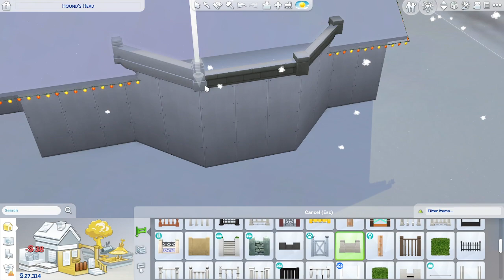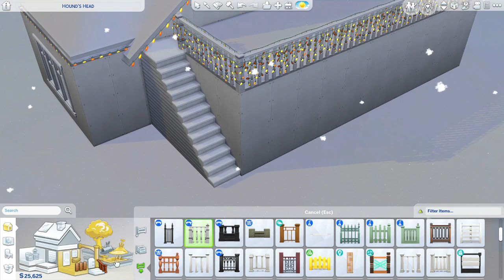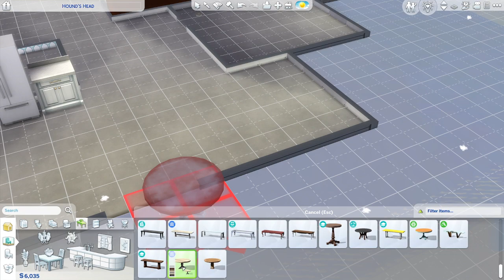(3/7/2023) Sims Legacy Playthrough While Feeling Sick